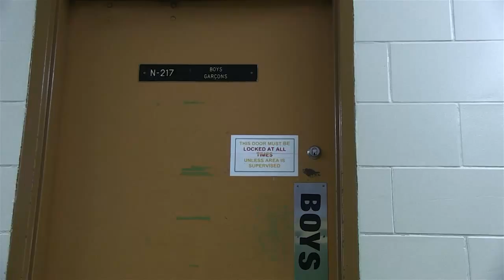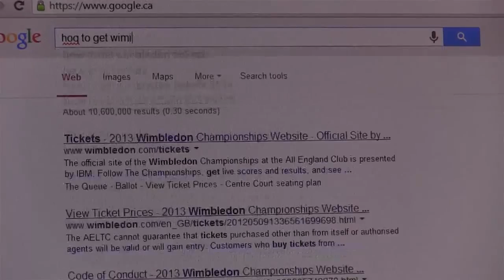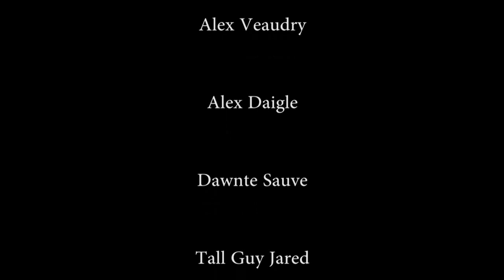The Wild Thomas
Confederation Secondary Schools media class project The Wild Thomas